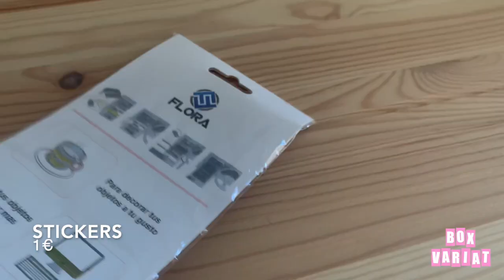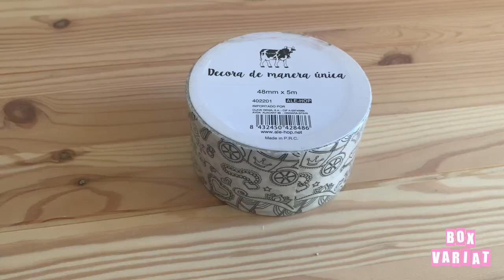Stationery Haul || ALE-HOP Shop Tour & Unboxing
Shop Tour & Stationery Haul ALE-HOP